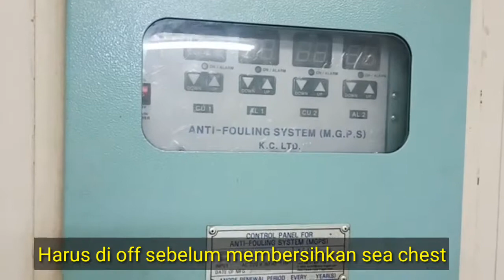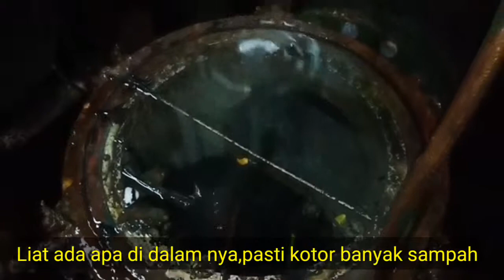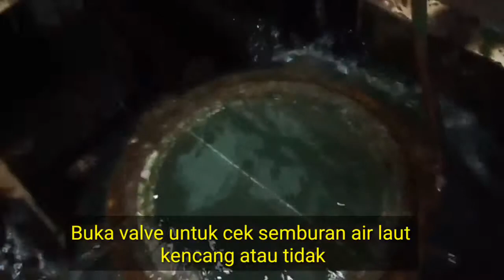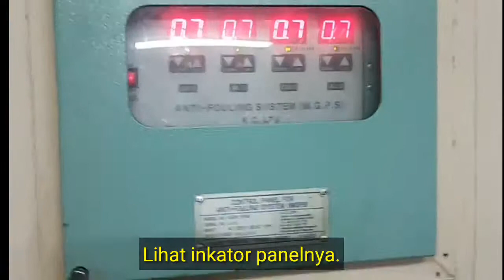Perlukah sea chest di bersihkan.. Jawabannya PERLU DAN WAJIB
Fungsi Sea Chest

          Kinerja dari sistem air laut dalam kapal bergantung dari suplai air laut yang dihisap oleh sea chest, jadi sistem air laut dapat beroperasi secara penuh apabila sea chest mampu menghisap air laut sesuai dengan kebutuhannya. Sistem air laut dalam kapal dapat dibedakan menjadi beberapa macam

  Sistem Pendingin Mesin Induk dan Mesin Bantu

Mesin induk adalah instalasi mesin dalam kapal yang dipergunakan untuk menggerakkan / memutar poros baling-baling sehingga kapal dapat bergerak, sedangkan mesin bantu adalah motor yang dipergunakan untuk menggerakkan generator listrik sehingga menghasilkan arus listrik yang kemudian digunakan untuk pesawat-pesawat yang memerlukan tenaga tersebut. Misalnya pompa-pompa pada sistem pipa, kompresor, separator, mesin-mesin geladak, sistem penerangan, pesawat komunikasi, pesawat navigasi dan lain-lain.

Sistem pendingin bertujuan untuk menjaga agar temperatur mesin tetap berada pada batas yang diperbolehkan sesuai dengan kekuatan material, karena kekuatan material akan menurun sejalan dengan naiknya temperatur (overheating)

Sistem pendingin terbuka (direct cooling system)

adalah sistem pendingin motor bakar pada kapal dimana air laut dipakai langsung untuk mendinginkan silinder motor bakar dan komponen lainnya setelah itu dibuang kembali ke laut. Hal ini cocok untuk motor-motor kapal kecil, dimana pompa pendingin mengisap air laut dari luar kapal dan memompakan air laut tersebut keluar kapal setelah mendinginkan mesin, cara ini disebut pendinginan terbuka karena selalu air laut yang beredar.

  Sistem pendingin tertutup (indirect cooling system)

adalah sistem pendingin motor di kapal dimana silinder motor bakar dan komponen lainnya didinginkan dengan air tawar dan kemudian air tawar tersebut didinginkan oleh air laut dan selanjutnya air tawar tersebut dipakai kembali untuk mendinginkan motor, jadi yang selalu bergantian adalah air laut, sedangkan air tawar selalu beredar tetap, demikian daur ini berjalan terus.

Pendingin air tawar (fresh water cooler) yaitu alat pemindah panas berbentuk heat exchange yang dipergunakan untuk mendinginkan air tawar pendingin motor penggerak utama dan motor bantu kapal dengan mengalirkan air laut ke dalam heat exchange tersebut. Pada motor-motor ukuran besar lebih cenderung menggunakan sistem pendingin tertutup.

Masalah-Masalah yang Terjadi pada Sea Chest

       Sea chest terletak di bagian kapal yang tercelup di dalam air sehingga sering mengalami berbagai masalah, diantaranya.

1. Fouling (Kerang-Kerang Laut)

Fouling (kerang-kerang laut) merupakan faktor penghambat pada sea chest. Fouling ini menempel pada badan kapal di dalam air termasuk sea chest, Fouling ini berkembang dengan cepat dan menutup sebagian dari  sea chest sehingga air laut yang disedot tidak maksimal dan terdapat kotoran-kotoran (serpihan kerang, tanaman dan pasir) yang masuk kedalam sea chest

  2. Korosi

Korosi merupakan hal yang tak terpisahkan dari kapal terutama bagian yang tercelup dalam air. Korosi menyebabkan komposisi baja menjadi rapuh, hal ini juga terjadi pada sea chest.

Jika bagian saringan luar sea chest mengalami korosi  mengakibatkan kerapuhan pada baja dan terjadi patah, jika saringan patah maka kotoran-kotoran yang berukuran besar akan masuk dan menghambat sistem pemasukan air laut.

    3. Erosi pada Sea Chest (Erosion Problems)

Sea chest merupakan pintu air sehingga pada bagian ini dilewati aliran air laut yang terus menerus. Aliran yang terus menerus inilah yang menyebabkan terjadinya erosi pada sea chest. Akibat erosi ini, bahan pada sea chest mengalami penggerusan sedikit demi sedikit dan lama kelamaan menjadi tipis.